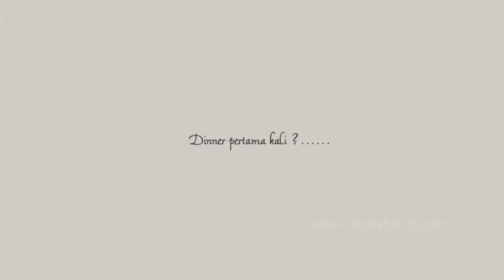The Wedding of Medwin & Titin (late post 2011)